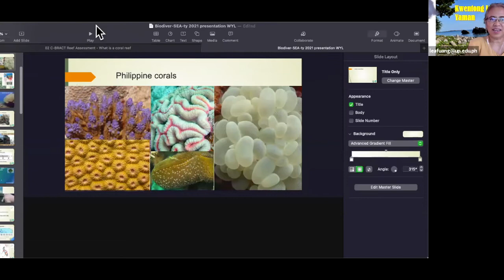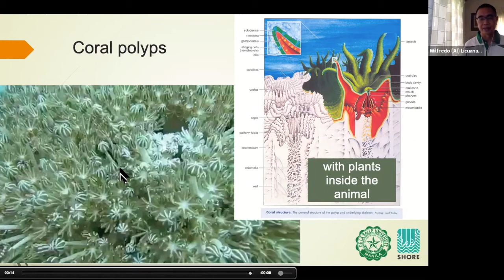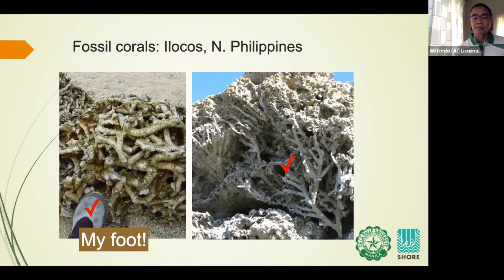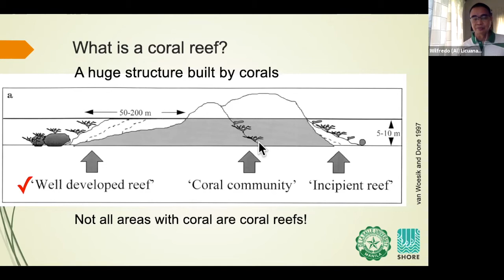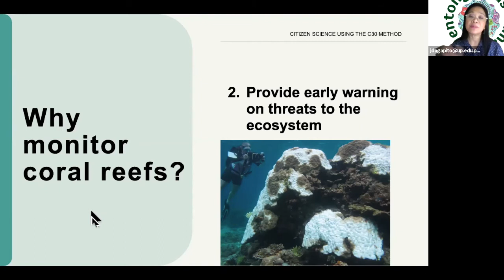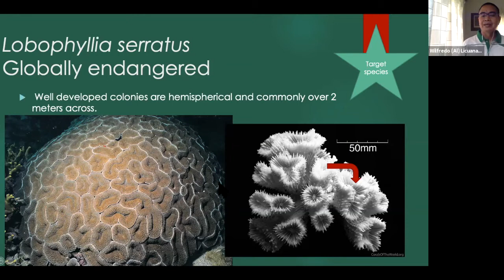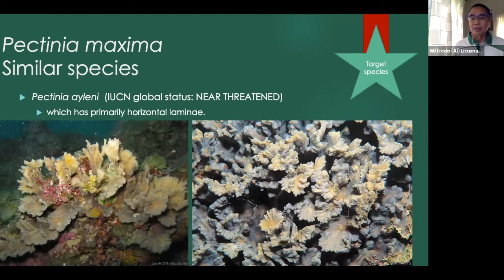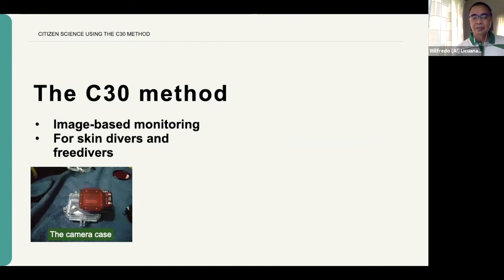11th Episode: Corals